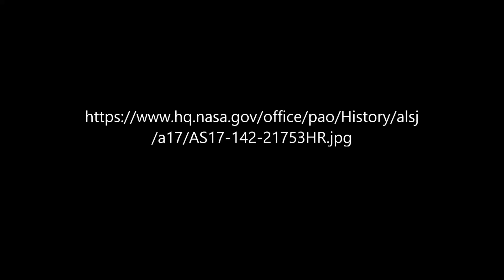Triangular Object above Lunar Surface.